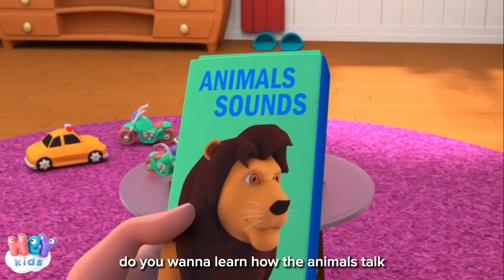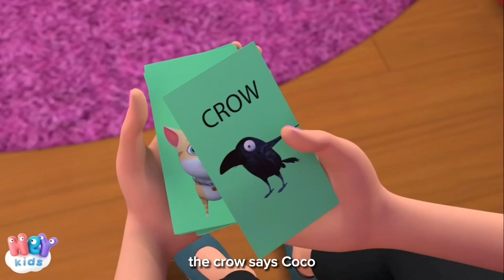Animal Sounds 🦁🐯 | Animals Songs for Kids | Kids Song & more Nursery Rhymes Hey Kids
Welcome to the youtube channel " BABY KIDS TV - Song For Kids " friends. Chanel which contains children's educational videos, animations, cartoons, learning, children's songs. Hopefully friends entertained.